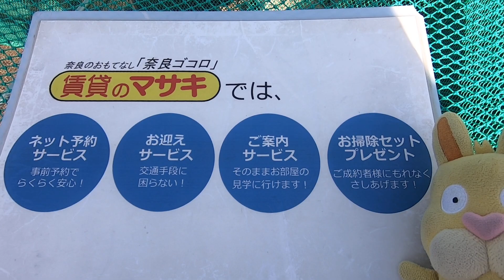2145 ｻﾝﾓｰﾙ 外動画 ♪賃貸のマサキ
奈良市杏町にあります3DKアパートの【ｻﾝﾓｰﾙ】の紹介動画になります。